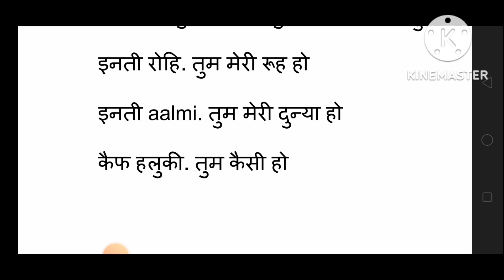arbi to hindi ladki se baat cheet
इस वीडियो मे मैंने बताया है लड़की से बात चीत कैसे करते है